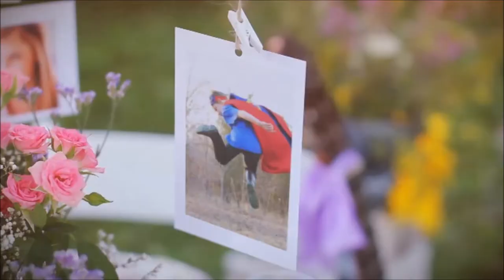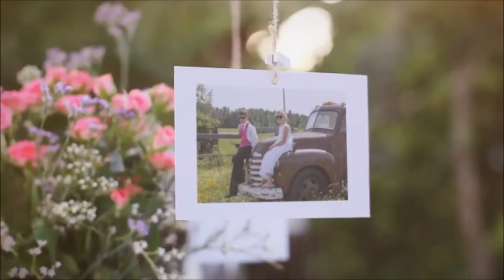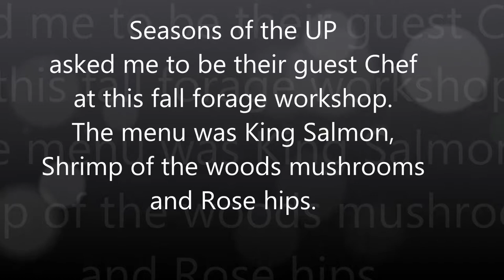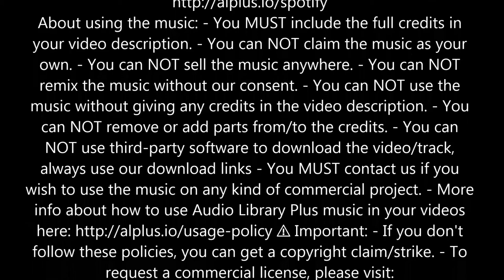Fall Foraging Workshop - King Salmon, Shrimp of the Woods Mushrooms, Rose Hips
Filmed on October 19, 2019 – Fall Seasons of the UP foraging workshop

I was invited to be the guest Chef for the Seasons of the UP Fall foraging workshop. Michelle demonstrated filleting a King Salmon, using shrimp of the woods mushrooms in a dish and rose hip tea. I cooked the salmon and brought rose hip curd for dessert. This video shows the highlights.

This is the recipe Michelle used for the Lobster Mushroom Bisque just replacing the lobster meat for the mushrooms.

Go and like the Seasons of the UP Facebook page for upcoming events and information
This was the event page of the Fall workshop that I attended
Items you may want to use while foraging and or filleting your fish:
Mushroom knife
Mushrooms of the Northeastern United States and Eastern Canada (A Timber Press Field Guide) (I love this book!)
Cut resistant gloves
Blue fillet knife used by Michelle in the video (Set of 8 chefs knifes)

Thanks for joining us on our adoption journey where RAD, CNS, FASD, ASD and SPD are bumps in the road. Our lives move past those moments and bumps as they come and we move on with the better things life has to offer. My motto has always been as close to the vine as possible and I find it’s still in style as I teach this child foundation habits for life.

I will share the things I have learned in my years of being a mother about growing vegetables, flowers, food and kids. I am constantly learning therapeutic parenting and will share as I go.

Our lives consist of healthy food, chickens, coffee, crafts, micro homesteading, foraging, fermented foods, island visits, baking bread, woodland walks, self-care, sewing, flowers, gardening, self sufficiency, and so many other things that I love and want to share in our circle. Thanks for joining us.

I love my chickens, coffee and pure organic food ingredients. I garden on 50” by 100” and I forage in the great woods of the beautiful Upper Peninsula to add to these pure food ingredients.

I went back to school two years ago to get my chef's certification because it's always been my lifelong dream to have a "Little Shop" filled with good food and coffee. I am now solidifying this plan to create this brick and mortar business so I can be close to Fred everyday and not be driving, like I was, to all ends of the earth when I was in EMS. Plus, Fred loves everything I cook!
This is me too, it tells about my goals and dreams for my business
GAPS Diet Book
Whole30 Diet Book
-Kirsten
We are a participant in the Amazon Services LLC Associates Program; an affiliate advertising program designed to provide a means for us to earn fees by linking to Amazon.com and affiliated sites.

 Lyrics: We are two wanderers at the dawn Of the world, full of war Early sunrise I gave promise You said always and we run in dance I’m fire, you’re wind I’m preacher, you’re my church I’m yin and you’re yang You’re my Eve, I’m your Adam And no one is right Or this world is so blind Feel no doubts in your eyes You said always and we run in dance We are two strangers who fell in love In the world of wolves Late sunset you said yes I said always and we run in dance I’m water, you’re a wave I’m a player, you’re my prize I’m a ghost and you’re a house You’re my Bonnie, I’m your Clyde And no one is right Or this world is so blind Feel no doubts in your eyes You said always and we run in dance Ooooo oooo ooo We run in dance Oooo ooo ooo We run in dance ———